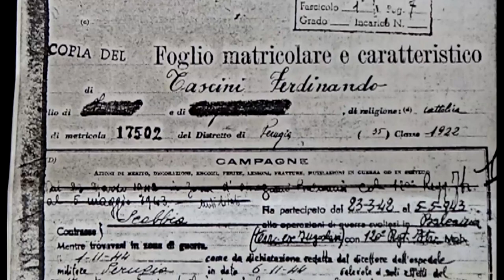LA LIBERAZIONE DI MUSSOLINI A CAMPO IMPERATORE - Testimonianza di FERDINANDO TASCINI parte 1